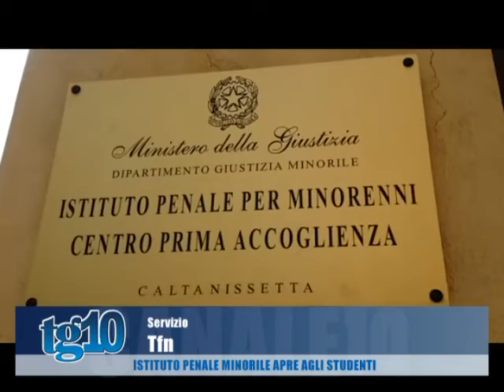Tg10 del 05 04 2016